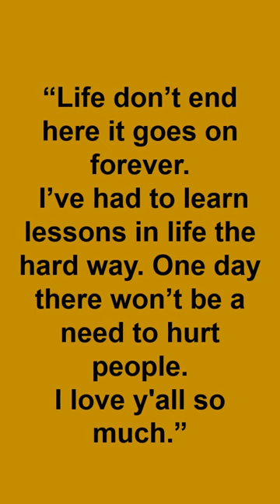Final Words Before Execution: Episode 15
Robert Lynn Pruett was serving a life sentence from Harris County for one count of murder with a deadly weapon when he committed this offense.
On December 17, 1999, Pruett physically assaulted a male correctional officer at the McConnell Unit in Bee County, resulting in the death of the correctional officer.

Image by Joe from Pixabay